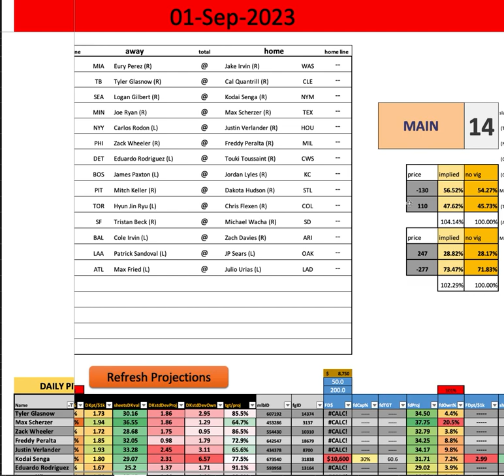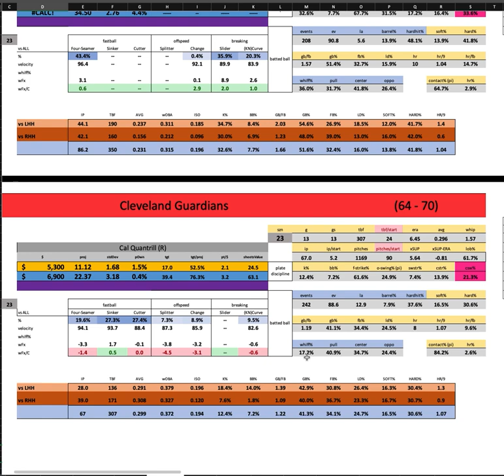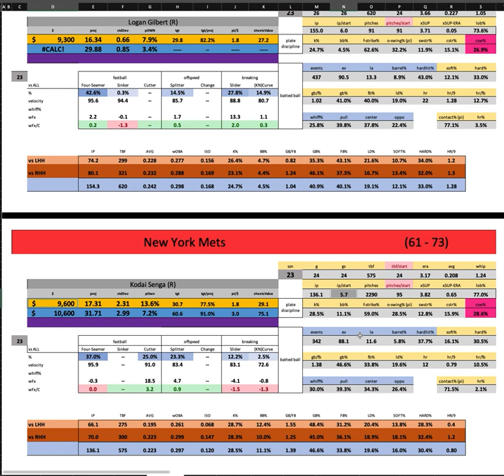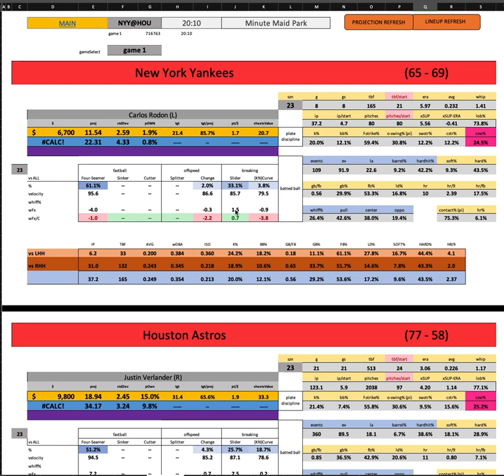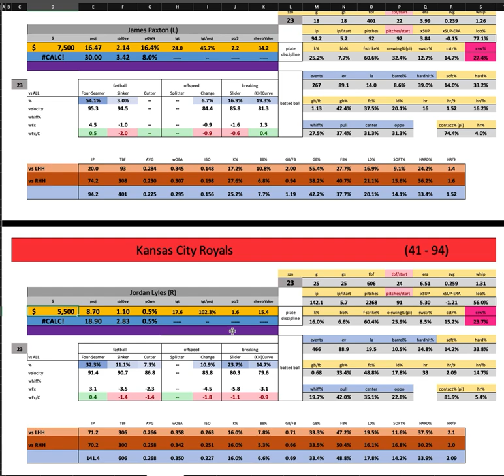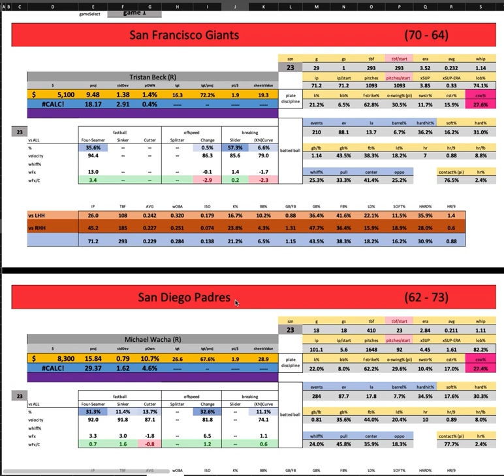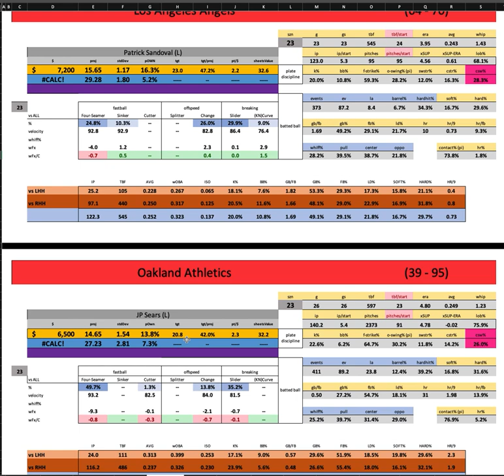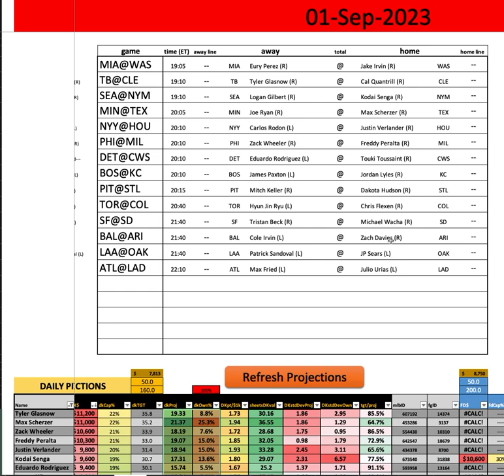MLB - First Look w/ Goldy - Friday MAIN